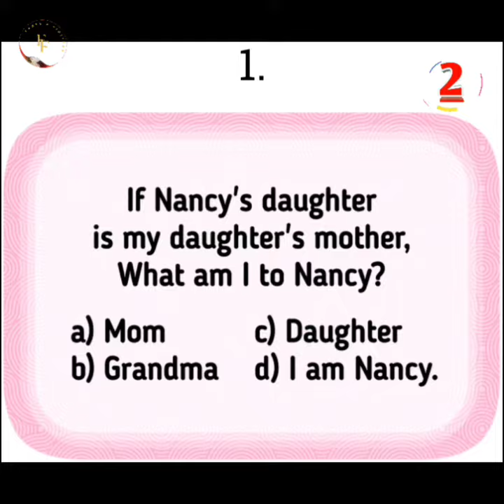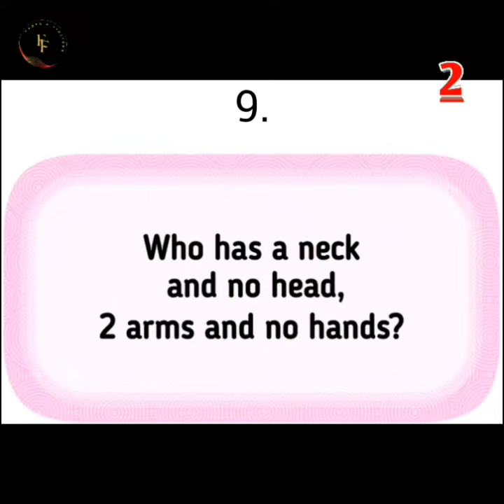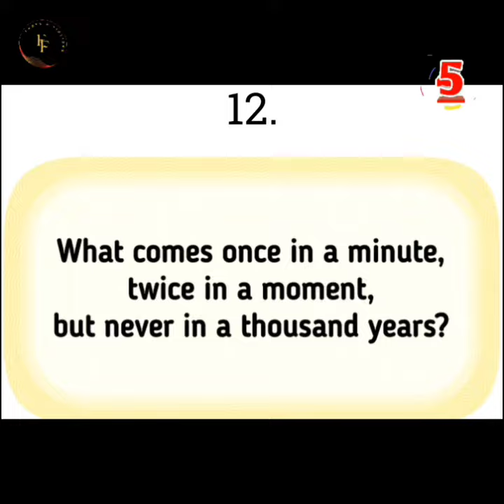15+ Hardcore Riddles That Can Make You Flex Some “Brain Muscles”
Just like weight training improves our health and builds muscle mass, training our minds with brain-teasers helps us improve our mental health by activating both sides of our brain hemispheres. And riddles are perhaps one of the most entertaining and enjoyable ways to flex some ’’brain muscles.’’ They can also be the perfect opportunity for some socializing because we can’t think of a better pastime than challenging our friends with some head-spinning questions.
We're huge fan of riddles and believes that a riddle a day can make our lives so much better. We challenge you to a collection of quizzes that will make you want to scratch your head for a few agreeable hours.